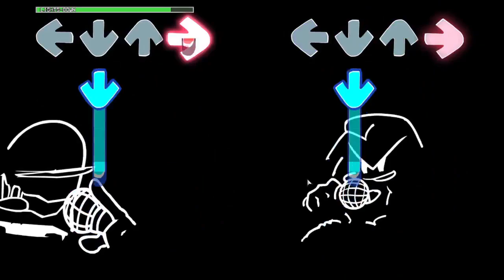FNF VS IMPOSTOR V4 MIRA MANIA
SORRY FOR THE REUPLOAD